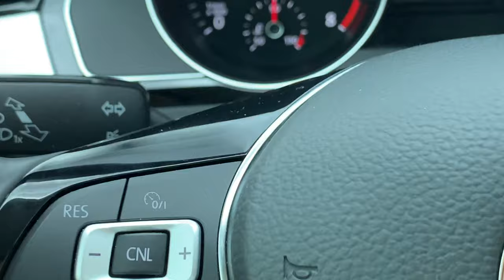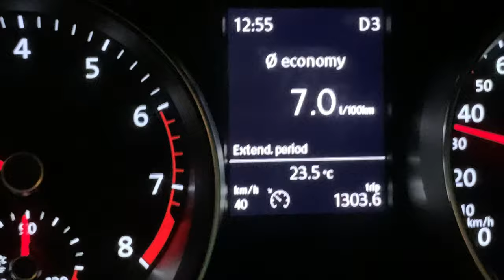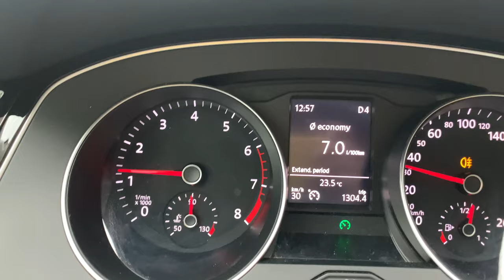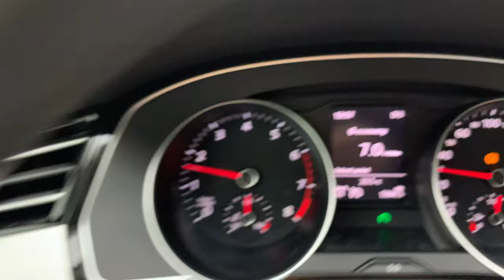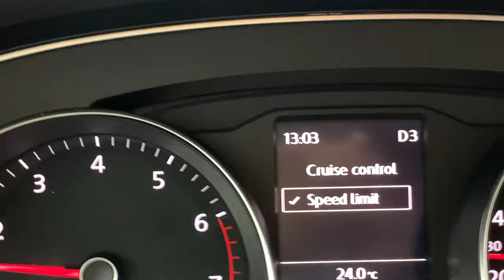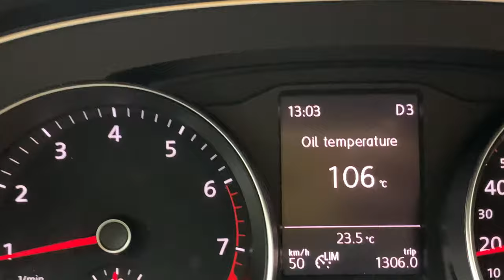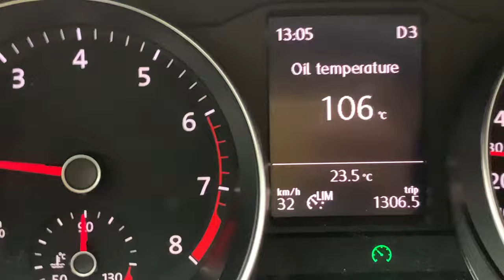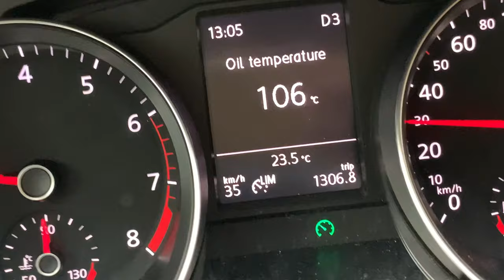Hướng Dẫn Sử Dụng Cruise Control và Speed Limit xe VOLKSWAGEN TIGUAN và PASSAT (Đời 2017-2021)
***Giới thiệu về 2 tính năng rất hay xe Tiguan Elegance, Tiguan Luxury, Tiguan Luxury S 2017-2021, Passat 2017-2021
+ Cruise Control:
         - là tính năng có sẵn theo xe Tiguan và Passat
         - Khi bật CC, lái xe đặt tốc độ ở mức bao nhiêu thì xe sẽ giữ chạy ở tốc độ đó mà ko cần đạp chân ga
         - Khi đạp phanh, CC sẽ tự động tắt.
         - Khi đang dùng CC, nhấn RES/SET để tăng giảm 1km/h 1 lần và nhấn +/- để tăng giảm 10km/h
         - Ưu điểm: giữ chân ga nên không cần đạp, nhàn nhã
+ Speed Limit:
         - Khi bật Limit, lái xe đặt tốc độ bao nhiêu thì đấy sẽ là tốc độ tối đa, dù có đạp kịch chân ga thì xe vẫn không chạy quá tốc độ đã đặt
         - Ưu điểm: đặt tốc độ tối đa giúp lái xe không vượt quá và bị bắn tốc độ, giúp lái xe đỡ căng thẳng, giảm mỏi chân khi lái xe đường dài/đường cao tốc.
Biết cách kết hợp sử dụng cả 2 tính năng này thì sẽ giúp lái xe rất nhiều trong quá trình sử dụng xe 🚘